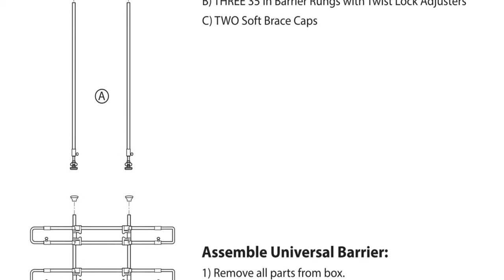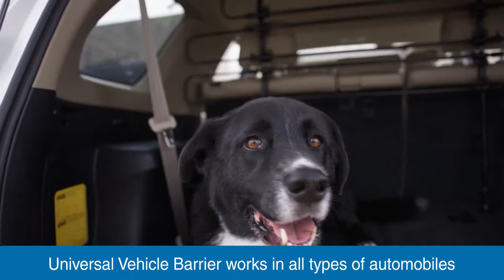How to install a Petmate Universal Vehicle Barrier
A quick how-to video to show the barrier installation process step by step.